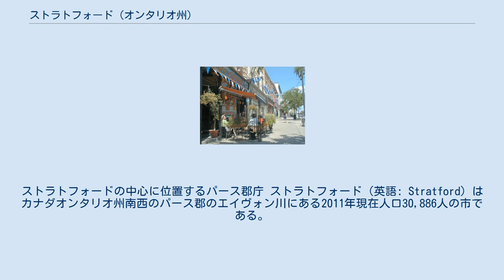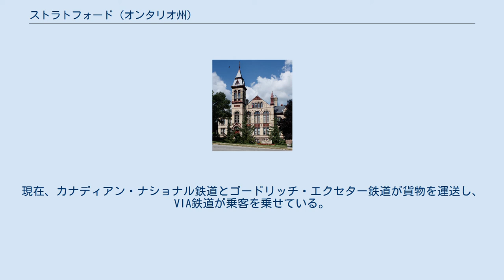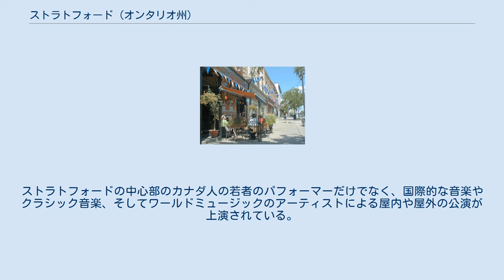ストラトフォード (オンタリオ州)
ストラトフォードの中心に位置するパース郡庁 ストラトフォード（英語: Stratford）はカナダオンタリオ州南西のパース郡のエイヴォン川にある2011年現在人口30,886人の市である。
 1832年にヨーロッパ人が初めてこの地域に入植してきたとき、都市敷地と川はストラトフォード＝アポン＝エイヴォンにちなんで名付けられた。
ストラトフォードはパース郡の首都であり、組み入れられ、1859年には町へ、1886年には市となった。
最初の町長はジョン・コリー・ウィルソン・ダリーであり、現在の市長はダン・マシソンである。
ハクチョウは市のシンボルとなっており、毎年24羽の白鳥がエイヴォン川に放たれている。
町はストラトフォード・フェスティバルの発祥地としてよく知られている。
 ウィリアム・シェイクスピアの像 ストラトフォード・フェスティバルは1953年7月13日にはじまった。
俳優のアレック・ギネスがフェスティバルで上演された最初の芝居の最初のセリフを言った。
 現在年に1回行われるフェスティバルはそれぞれの年の開催地へと何千もの観客や観光客を招いている。
アレック・ギネス、クリストファー・プラマー、マギー・スミス、ウィリアム・ハット、そしてウィリアム・シャトナーを含む評価の高い役者がフェスティバルで演じている。
カナダ人の劇作家であり、脚本家のティモシー・フィンドリーは第一期で上演し、現在もフェスティバルと関係があり、1997年遂にストラトフォードへ引っ越した。
 世界で名高いフェスティバルは市中の4つの劇場、フェスティバル劇場、エイヴォン劇場、トム・パタースン劇場、スタジオ劇場で開催される。
 歴史的に市は鉄道の接続駅であった。
現在、カナディアン・ナショナル鉄道とゴードリッチ・エクセター鉄道が貨物を運送し、VIA鉄道が乗客を乗せている。
ストラトフォードのVIA鉄道の鉄道便はストラトフォード鉄道駅から出ており、ケベック・シティー-ウィンザーコリドー鉄道区間の部分のトロント-サーニア間に位置している。
ストラトフォードでVIA鉄道は毎日4本運行している（2本がトロントユニオン駅へと東に向かい、1本はサーニア経由ロンドンへと西に向かい、もう一本はロンドンで終着する）。
400系統の道路ではないが、7（オンタリオ通り）、8（ヒューロン通り）、昔の19（現在のパース道路119、モーニントン通り）が接続しており、キッチナーから高速道路によって繋がっている。
グレイハウンド・カナダはロンドンとキッチナーとの間を毎日運行していたが、2011年7月にこのルートは欠便になった。
チェリーバスラインのオーナーのロビン・フッド・ツアーズはストラトフォードからキンカーディンやウィンガムまでのチャーターバスのサービスを提供している。
市の中では、ストラトフォード交通局が地方路線バスのサービスをしており、週6日間30分おきに運行している。
ストラトフォード市営空港はちょうど市の北に位置している。
 ストラトフォードサマーフェスティバルは７シリーズにわたって催されている。
ストラトフォードの中心部のカナダ人の若者のパフォーマーだけでなく、国際的な音楽やクラシック音楽、そしてワールドミュージックのアーティストによる屋内や屋外の公演が上演されている。
 ストラトフォードは湿潤大陸性気候（ケッペンの気候区分、Dfb)である。ストラトフォードにおいて現在までに記録された最も高い気温は、1936年6月の38.9℃であり、最も低い気温は1882年1月の－35.0℃である 。 ストラトフォードは製造業、観光業、貿易、金融、そしてサービス産業を維持しており、多様な経済を支えている。上位2つの経済分野は観光業と製造業となっている。年に1度のシェイクスピアフェスティバルはストラトフォードの経済に大きく貢献している 。 2010年9月にウォータールー大学ストラトフォードキャンパスがオープンした。 ストラトフォードは「デジタル技術の中心地」や「スマートシティ」であると世界的に認められている。2011年までの過去三年間ストラトフォードはインテリジェント・コミュニティの上位7位に入っていた。2013年人口が2億3千人を超える台湾の台中市によって打ち破られた。ストラトフォードは2010年の全市におよぶWi-Fiの導入や、デジタルメディアや情報技術を専攻するウォータールー大学のストラトフォードキャンパスの開校、情報技術フォーラムカナダ3.0やさまざまな情報技術の会社の本拠地となっているこ...